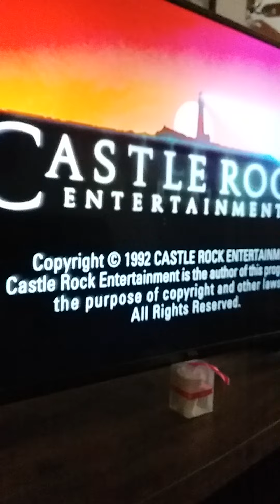Seinfeld intro. The spare key s ep